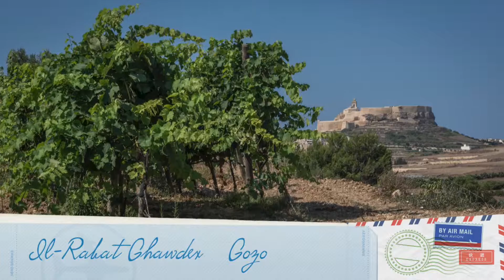Ta Mena auf Gozo - Spiteris Visionen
Ta'Mena - das heisst, Joseph Spiteri und seine Visionen.

Die Familie Spiteri heißt Sie auf Ihrem Estate Herzlich Willkommen. Sie sind gerne eingeladen, im eigenen Mund zu erfahren, was Gozo-Geschmack bedeuten kann.
Joseph gibt Ihnen auch gern eine kleine Einführung in Weinkunde: Sprudeln muss der Wein im Glas.